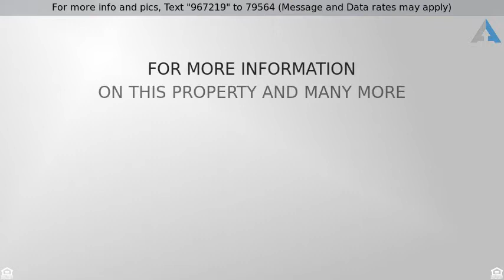Priced at $449,800 - 3106 Palmdale Circle , Farmers Branch, TX 75234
Well appointed stunning home nestled on a quite cul de sac. Chefs kitchen with gorgeous quartz & marble counters, custom lighting, sleek subway tile, farm sink, stainless steel gas range with custom vent hood. Wire brushed European wood floors stretching throughout this spacious open floor plan with stone fireplace. Expansive masters retreat, trendy ceramic tile wood floors. Spa bathroom with huge walk in rain shower, separate vanities & custom barn doors. Private 4th bedroom or study. Built in mud room with extra storage. Oversized backyard great for cookouts & kids playing. Additional covered area for entertaining friends & family. Energy efficient installed 2018 low E windows & blown in insulation If this property is no longer active or you are the homeowner and wish it to be removed, please contact us at .